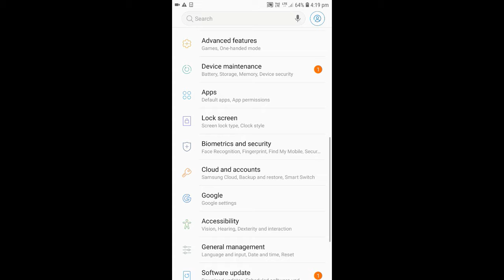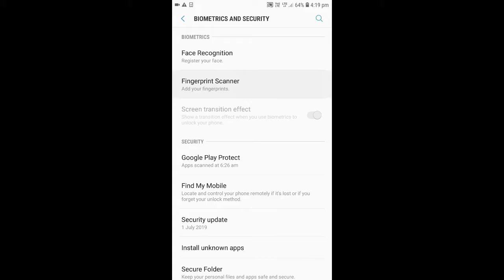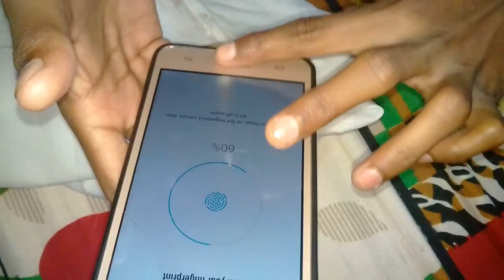Fingerprint trick that will shock you ! ||First time on youtube.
Try this and let me know your experience in comments section.